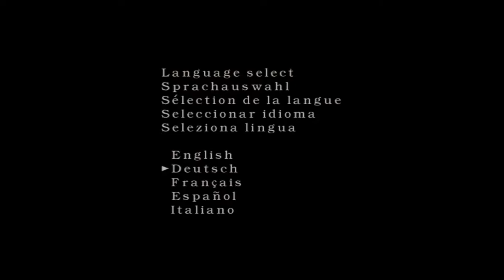RESIDENT EVIL 4 #1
ABOUT : RAHUL GAMERS IS A YOUTUBE CHANNEL FOR EXCITING GAME PLAY.